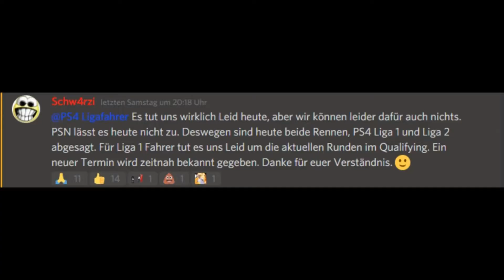F1 2019 - MRL PS4-Liga 2 Saison 2 Meme Edition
Viel Spass bei den von mir erstellten Memes :D

Spiel: F1 2019
Entwickler: Codemasters
Publisher: Codemasters
Plattform: PC, XB1, PS4
Beschreibung: Ein weiteres Jahr und ein weiteres F1-Spiel von Codemasters. Dieses Mal die 2019er-Version mit einer grossen Neuerung: Die Formel 2 ist zum ersten Mal in der Geschichte der Formel 1-Videospiele ebenfalls dabei.
Die Mulchian Racing League (MRL) ist eine deutsche Online-Rennliga, die sich vor allem auf die Formel 1-Spiele von Codemasters spezialisiert hat. In vielen verschiedenen Ligen werden da Rennen und Meisterschaften ausgetragen.

Giorgio M.